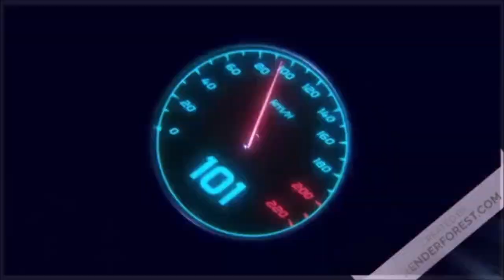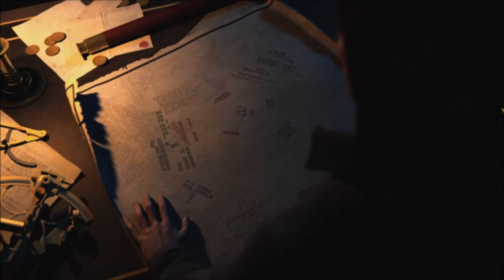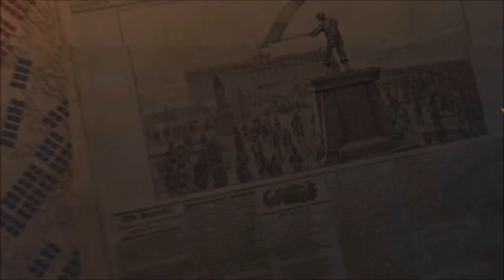Empire total war: saison 1 : Intro + Route vers l'indépendance ( anglais )